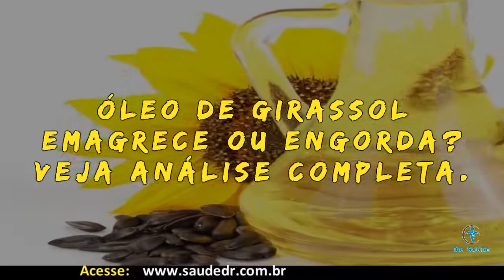Óleo de Girassol Emagrece ou Engorda? Veja Análise Completa! | Dr. Saúde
Óleo de Girassol Emagrece ou Engorda? Veja Análise Completa. O girassol é nativo da América e tem sido amplamente utilizado para a extração de óleo de cozinha desde épocas passadas.

Benefícios do Óleo de Girassol Para Saúde conhecido pela maioria das pessoas como óleo de cozinha podendo haver muitos benefícios para o corpo. além disso, uma das principais razões para o aumento da popularidade de Óleo de Girassol é o seu impressionante teor em ácidos gordos, que inclui o ácido palmítico, ácido esteárico, ácido oleico e ácido linoleico.

Se você não sabe, o Óleo de Girassol também é uma excelente fonte de vitaminas, tais como:

- vitamina C,
- Vitamina B,
- vitamina A
- proteínas e minerais como:
- cálcio,
- fósforo,
- ferro,
- potássio,
- zinco.

As pessoas também perguntam isso sobre o Óleo de Girassol:

- Para que serve o óleo de girassol na pele?

- Como usar o óleo de girassol na pele?

- Qual o melhor óleo de girassol para pele?

- Quais são os benefícios do óleo de girassol?